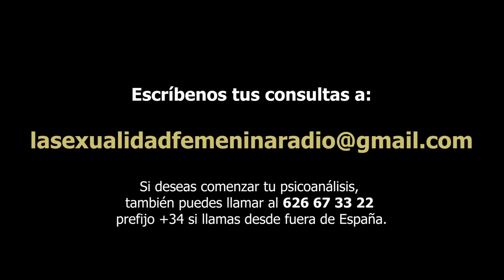388: FETICHISMO Y SALUD. LA SEXUALIDAD FEMENINA RADIO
Hoy hablamos del fetichismo y la salud o la importancia de hacer un trabajo para tener una buena salud mental.